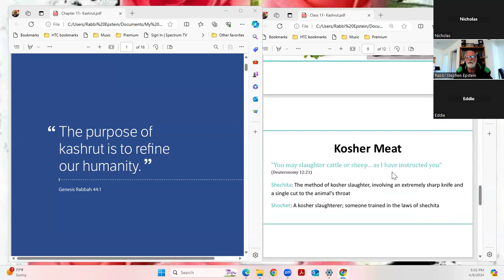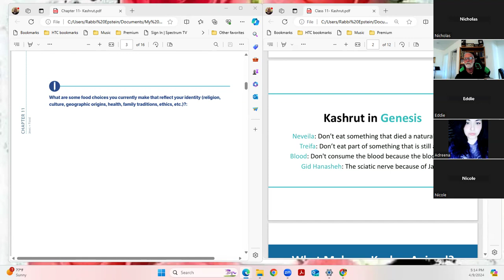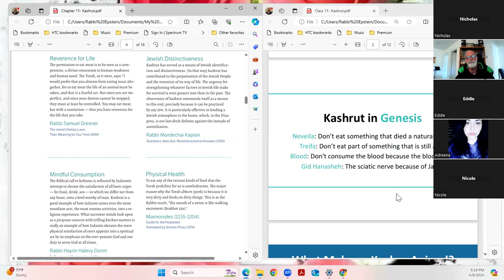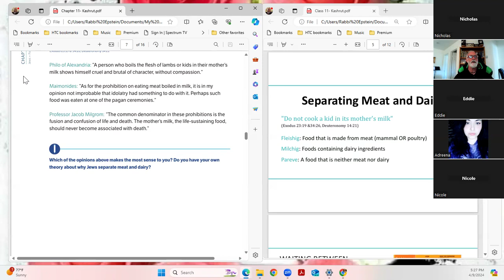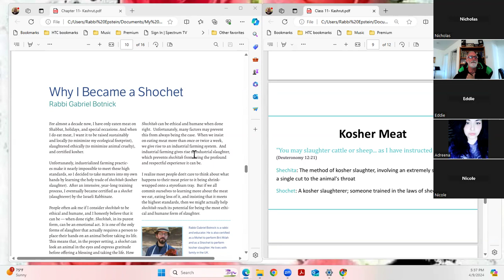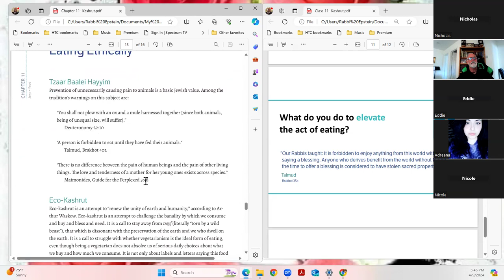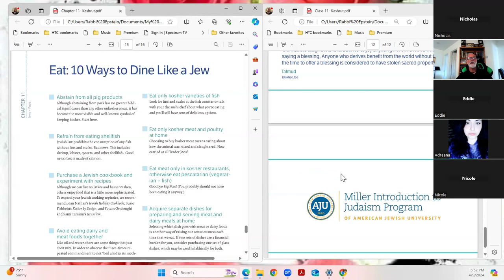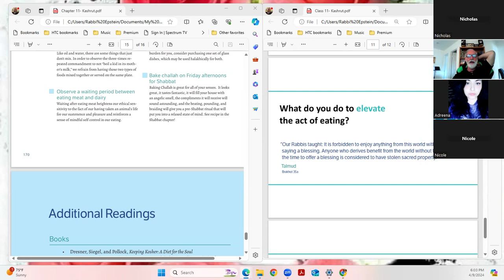Miller Course 5784 #11: Kashrut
Module #11 of the Miller Course, Introduction to Judaism